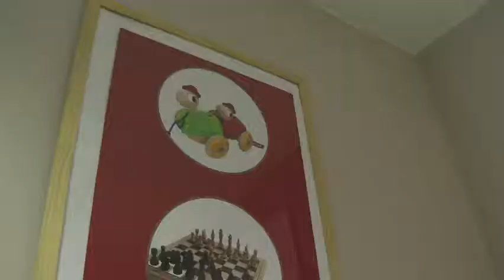Action for children short film-desktop.m4v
A short film made for action for children charity.